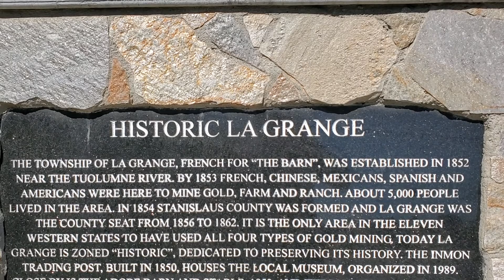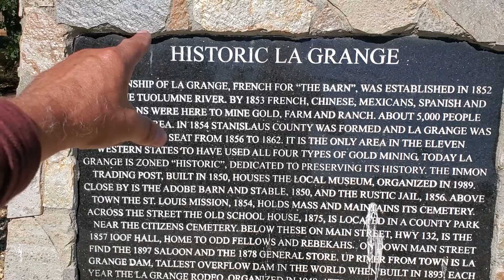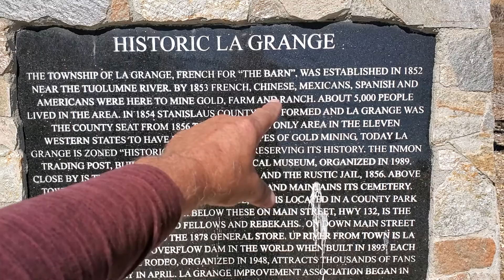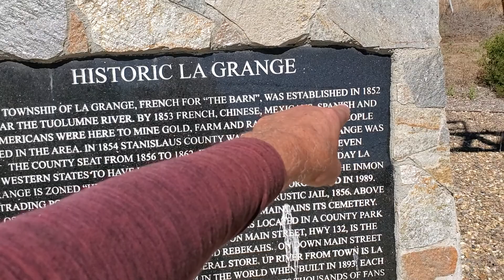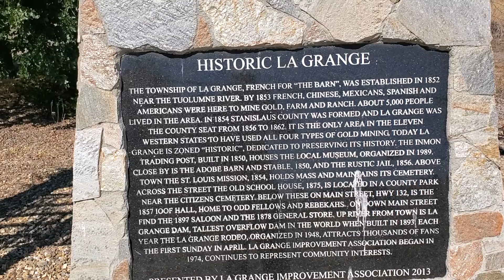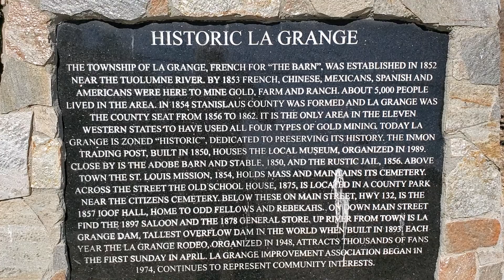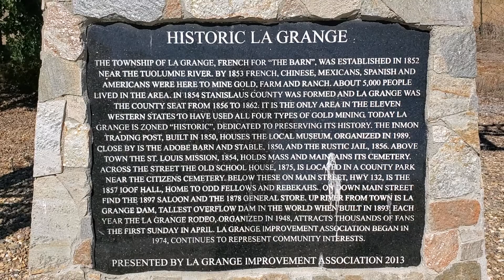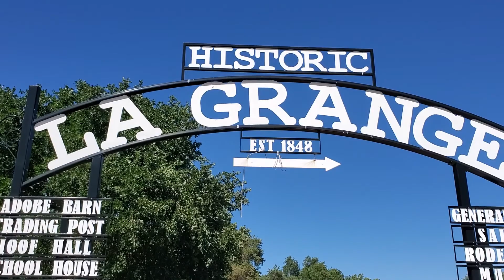LA GRANGE CALIFORNIA UNITED STATES OF AMERICA 🇺🇸 FOUNDED BY ORIGINALS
this is my rant for today dedicated to the people of color coded identity white land hahaha jajaja to funny 😄😆🤣😂